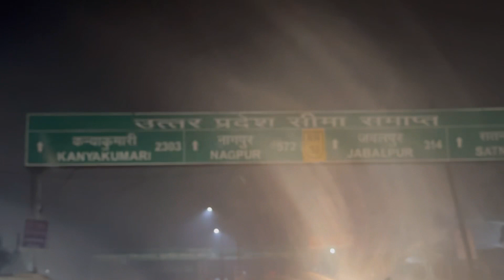Epic Road Trip Through Prayagraj!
Varanasi
Prayagraj
Rewa
Madhya Pradesh
Banaras vlog
Travel vlog
Vlogging
Daily vlogs
Varanasi the city of ghats
Places to travel in India
Places to visit in Uttar Pradesh
Things to do in Varanasi
Food in varanasi
Mallaiyo
Street food